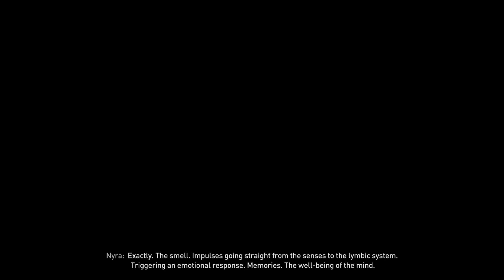Dying Light 2 Stay Human Playthrough Part 4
No Commentary
PlayStation 5 (also for PlayStation 4, Xbox One, Xbox Series X/S, Nintendo Switch, and PC)

Credit for this game goes to Techland.